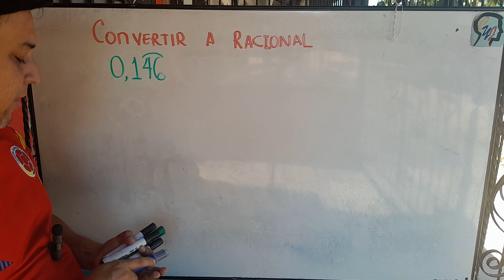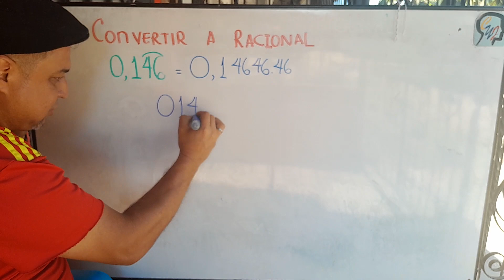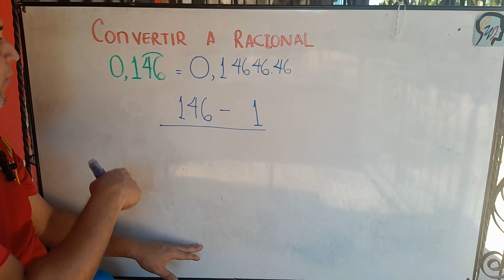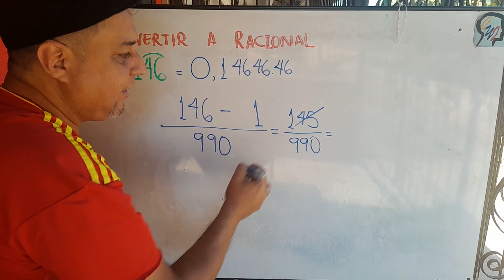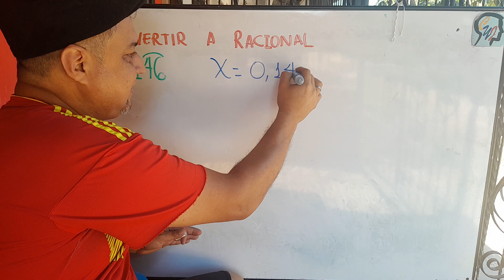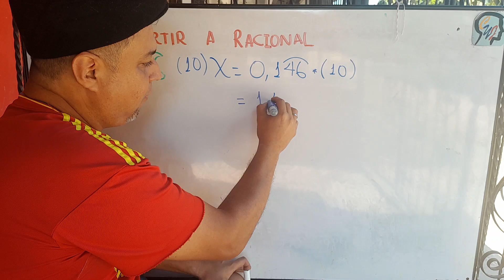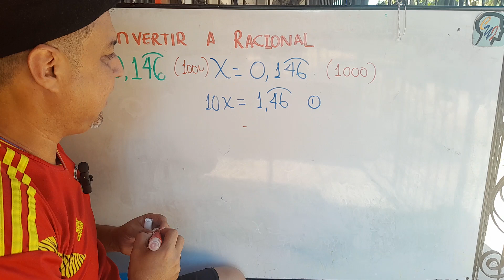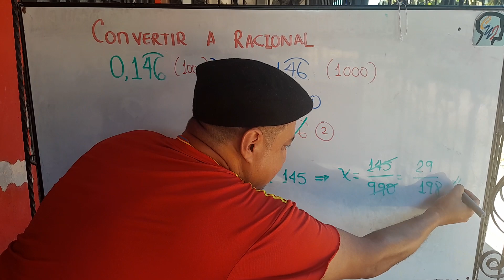Convertir Decimal Periódico a Racional